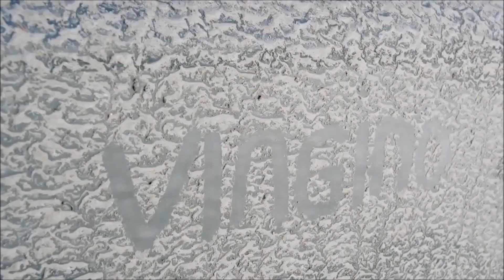Jasmin Petrugan per VINGINO